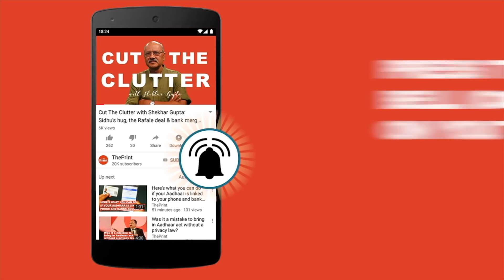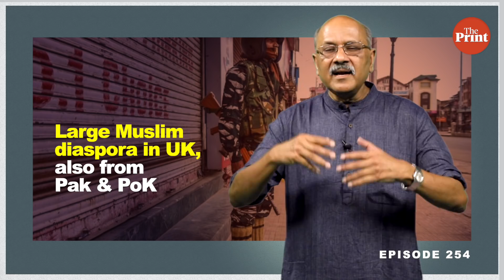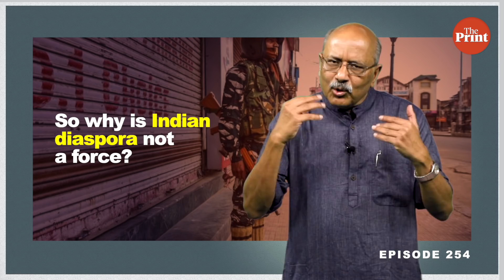Kashmir is internationalised. Why are Sanders, Corbyn, western Left, media angry? | ep 254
Kashmir issue is now fully internationalized as expected after Aug 5. Why is the global political and intellectual Left angry about Kashmir, should India worry as it did in early 1990s, and policy potions. In episode 254 of Cut The Clutter, with Shekhar Gupta